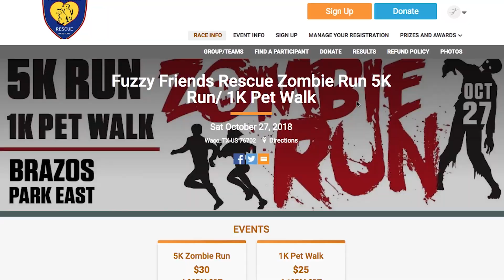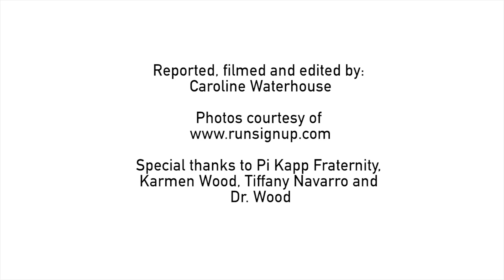Fraternity THRILLED to support local animal shelter